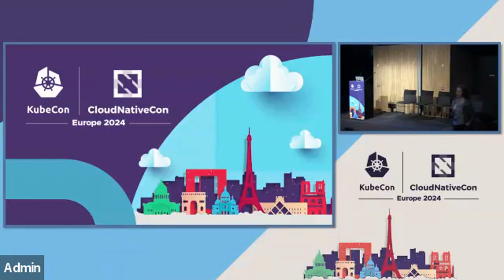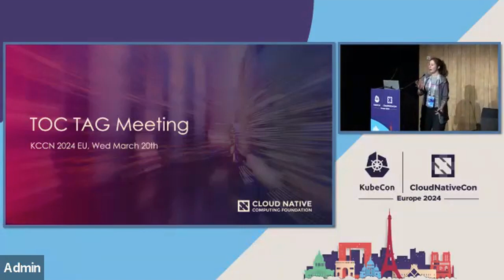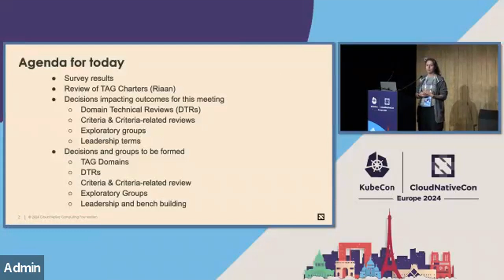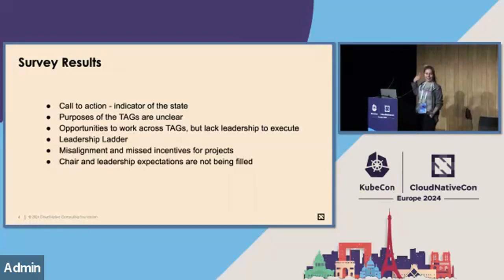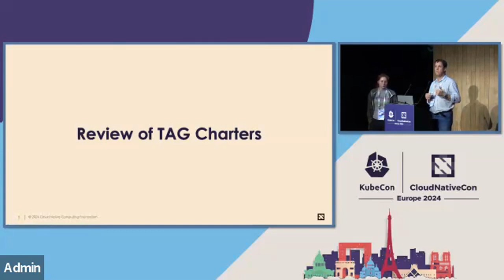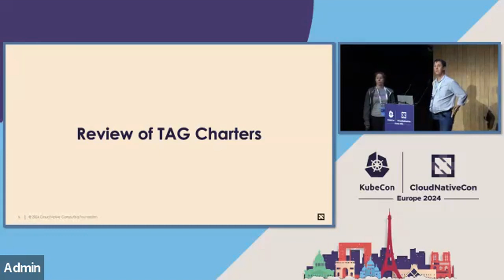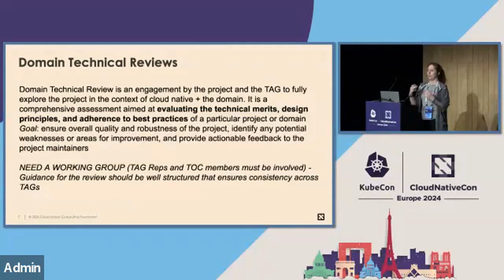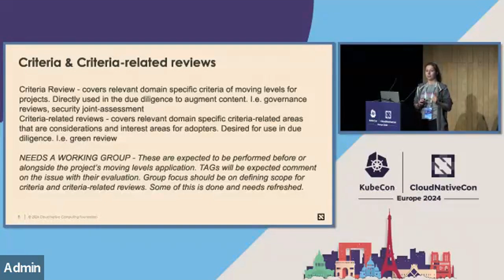CNCF TOC + TAG Chairs 2024-03-20